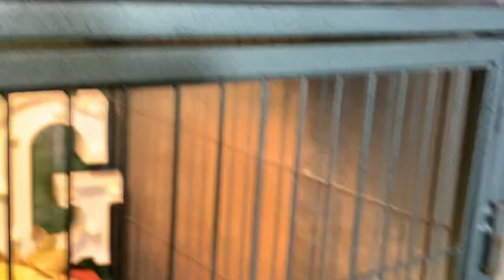ALL ABOUT “G” 041524